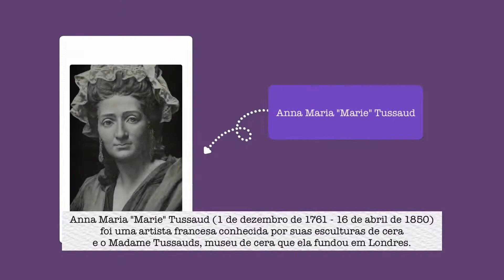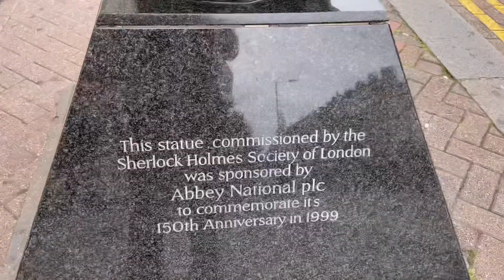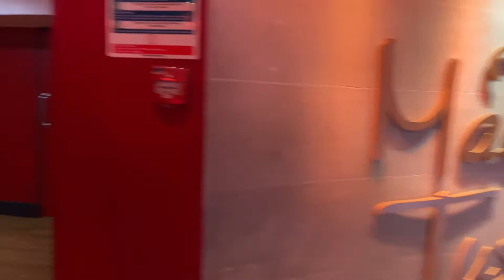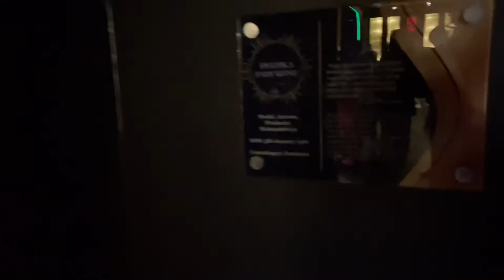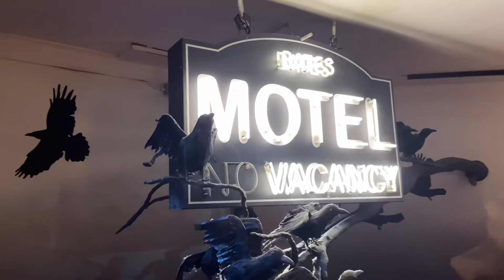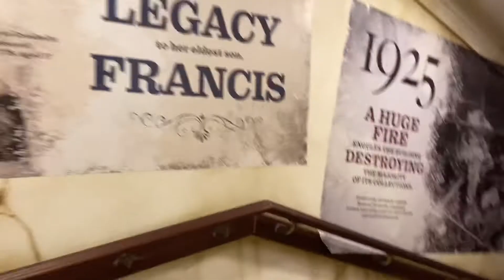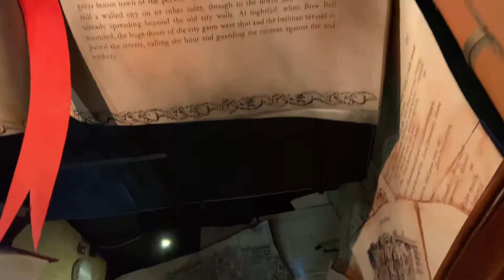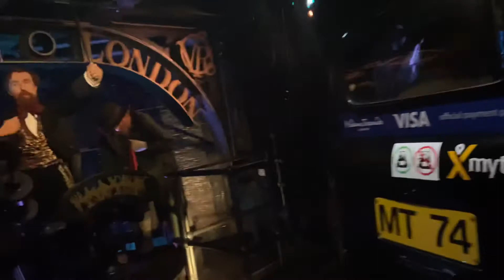O QUE NINGUÉM TE MOSTRA EM LONDRES | TURISTANDO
Conheci várias celebridades do museu mais famoso é querido do mundo em Londres, o famosos museu de cera da madame tusso I’d, o primeiro Madame Tussaud, ainda com peças originais e únicas! Aperta o play e vem acompanhar essa aventura. ❤️

- ̗̀ W e l l c o m e ̖́-

oi, gosta desse tipo de video por aqui?
deixe sua opiniao

✧ i n s t a g r a m (( link nos comentarios ))

✧ e-m a i I (( profissional ))

I n c r e v a - s e.

✧ Seeya ✧

 curiosidades sobre os gringos
como sao os ingleses
europeus tomam banho
ingleses tomam banho
casada com gringo
casada com estrangeiro
morando fora
morar na inglaterra
costume dos ingleses
curiosidades sobre os ingleses
rainha da inglaterra
perguntas e respostas
quando se ganha na inglaterra
qual o salario na inglaterra
intercambio na inglaterra
au pair
au pair na inglaterra
praia na inglaterra
habitos dos ingleses
como e o homem ingles
costumes estranhos da inglaterra
costumes estranhos dos ingleses
morar em londres
curiosidades sobre a gran bretanha
 reino unido
fatos sobre o reino unido
morar na inglaterra
coisas da inglaterra
vida de imigrante
cultura inglesa
 brasileiros na europa
morar em londres
curiosidades sibre a gran bretanha
 reino unido
morar na inglaterra
coisas da inglaterra
vida de imigrante
cultura inglesa